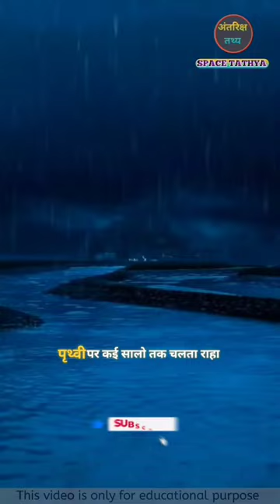how did water come to earth?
I provide science and technology related